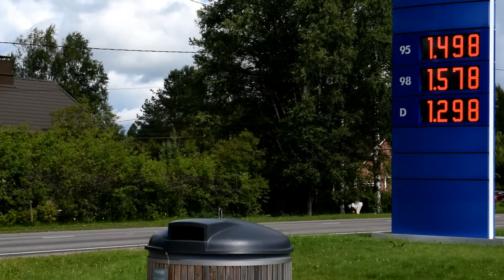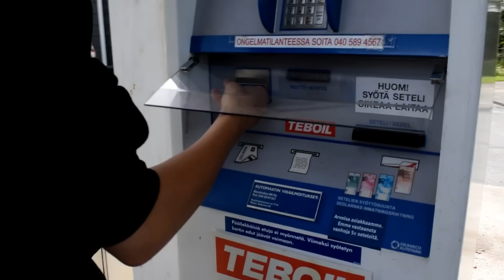How To Tankata Suzuki PV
Tällä kerralla jotain erilaista!

Tilaa ja tykkää jos pidit!

Jätäppä kommentti!

TFR Racing
suzuki pv keulaa 50cc